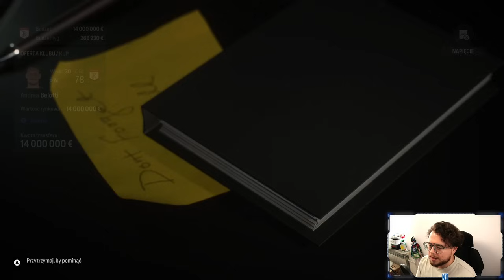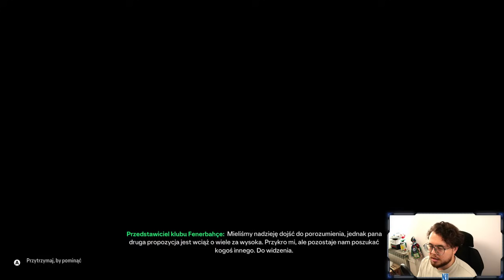Uruchamiamy protokół 'Kamiński' - NOWA SERIA... [#1/S1] Forza Roma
⚽ Zgarnij bonus powitalny + 400 PLN za wytypowanie zwycięzcy w klasyku z kodem “NEJXIOM”
✅ Gwarantowane 760 PLN na start + dodatkowe 400 PLN za wytypowanie zwycięzcy w klasyku!